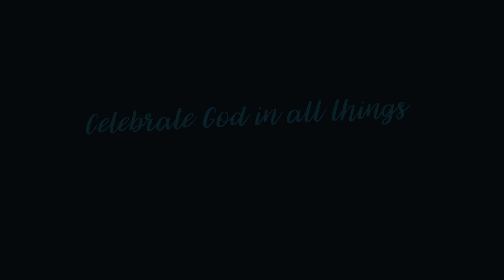2018 Logo Launch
On 23 August, 2018 Mary MacKillop Catholic College, Highfields, officially launched their new logo. Whilst we continue to acknowledge our foundation logo and all it stood for, we look forward to our growth and development as the newest College in the Toowoomba diocese, that will be come a complete P-12 College by 2020.